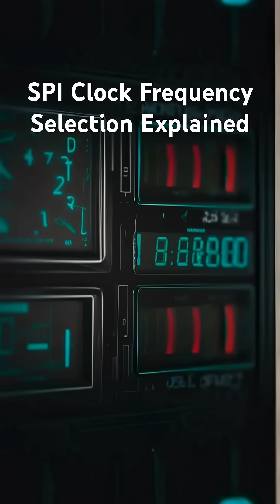SPI Clock Frequency Selection Explained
Learn how to choose the right SPI clock speed, why slaves have limits, and how wrong frequency settings cause unstable communication.